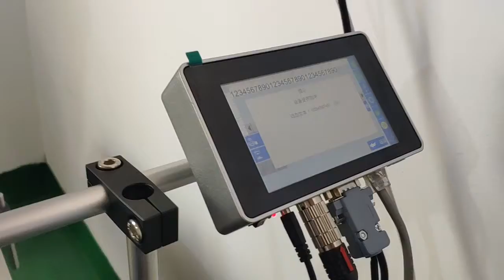The 801 tij inkjet printer Receives Customized Coding Software and prints the encoding Immediately